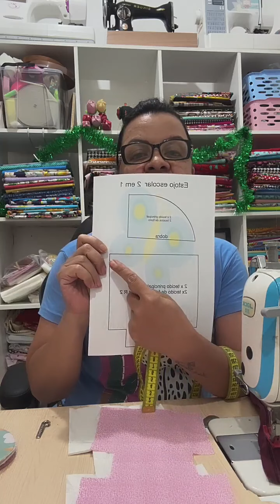MOLDE GRÁTIS FAÇA UM ESTOJO ESCOLAR OU UM PORTA MAQUIAGEM 2 em 1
Este estojo pode ser usado para guardar material escolar, como lápis, canetas, borracha e apontador. Também pode ser usado para guardar maquiagem, como batons, sombras e pincéis.

O que você acha? Vamos fazer um estojo juntos?

Se quiser que venha mais, pode apoiar compartilhando. Se você tem algo que deseja especificar, pode comentar, nós o levamos em consideração.  LINK DA MALA DE COSTURA

Bolsa Bebê luxo 2 em 1 que vira uma mochila

 !! BEBEDOURO

link do molde  ! Não esqueci ,pegou o molde ? Deixar uma mensagem obrigada !!!